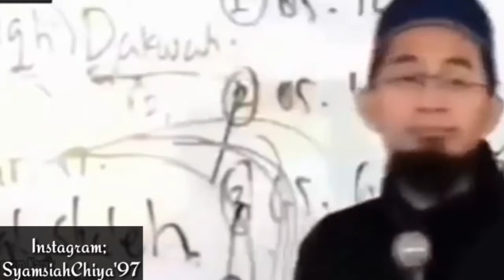Inilah orang-orang yang keimanannya Tidak di akui Allah subhaanahu wata'ala|Ust. Adi hidayat Lc. Ma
Semoga bermanfaat...

Silahkan share.

 @syamsiahChiya'97